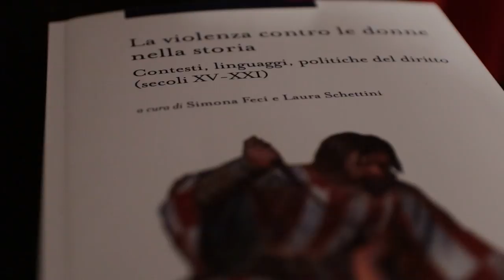Teramo. Giornata di approfondimento sulla violenza sulle donne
Un'intera giornata di approfondimento sul fenomeno della violenza di genere è stata organizzata dall'associazione Deposito dei Segni al teatro Comunale di Teramo: proiezioni, performance teatrali e dibattiti con studenti e cittadinanza partendo dal nuovo mito di Medea